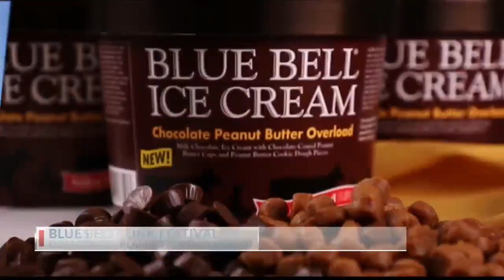Blue Bell announces new flavor hitting the shelves